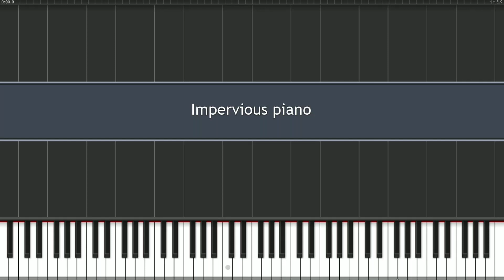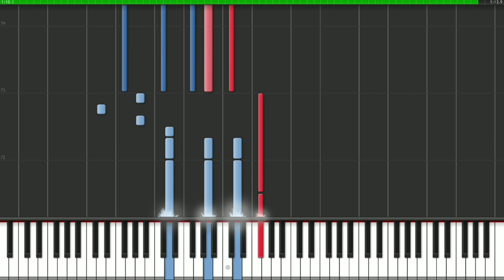Mortal Shell - Impervious Lute, Familiarity 6 [Synthesia]